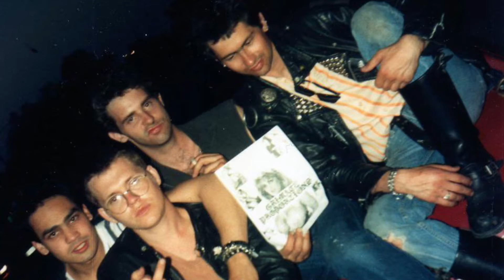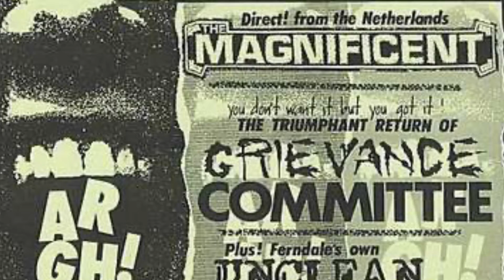14903 Parkgrove Grievance Committee 1985 Detroit Hardcore Punk Rock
Written by Gordon Douglas Ison

Steve Findlay Guitar scowl pink shirt
Mike Ashmore Drums flannel shirt
Jim Hicks dark shades beer farts Bass

Plz join The GDI (Giddy) McGoogles & Coinbase